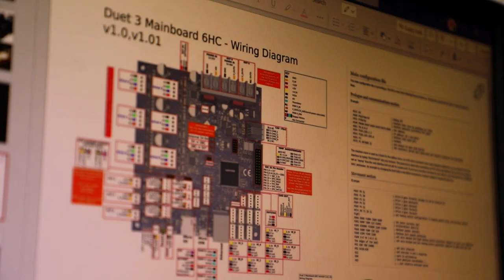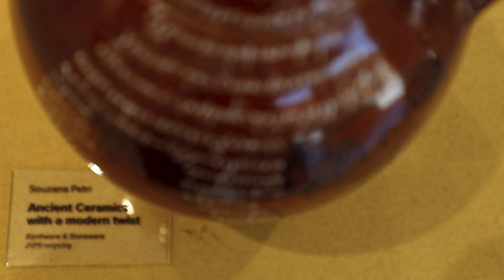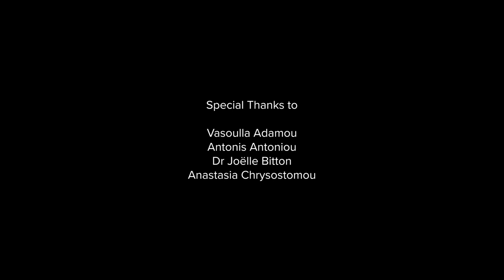Turning the Wheel | Short Documentary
Reliving the amazing journey of "Turning the Wheel" through this short documentary.

The development of a custom, data-controlled paste extruder, led to the realization of an event on local Cypriot materiality hosted by Thinker Maker Space of CYENS. Artists, technicians and researchers came together to share and exchange knowledge. A trip to seminal locations, a series of interactive public workshops, and an open exhibition completed the journey.

"Turning the Wheel" documentary participated in the Agora program of the 25th Thessaloniki Documentary Festival

CREDITS:
Directed & edited by Giorgos Dimoglou (TMS Intern)
Produced by Thinker Maker Space Team
Narrated by Marios Constantinides
Additional Camera Work by Kyriaki Yiakoupi
Song "Γαμήλιον Εμβατήριο" (Wedding Procession) by Monsieur Doumani, "Grippy Grappa" Album
Special thanks to our guest visitors, local artists and practitioners, other guests, collaborators and participants